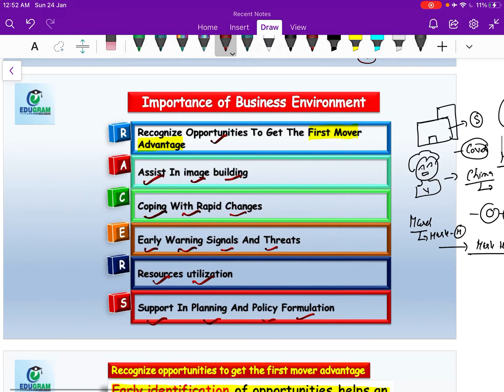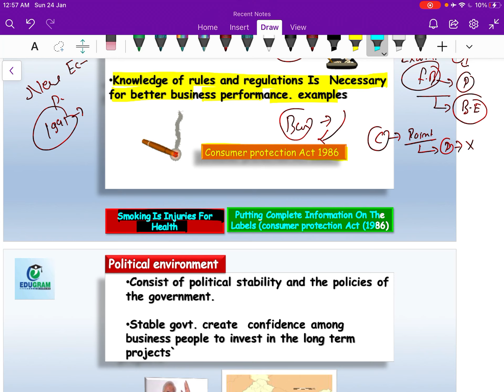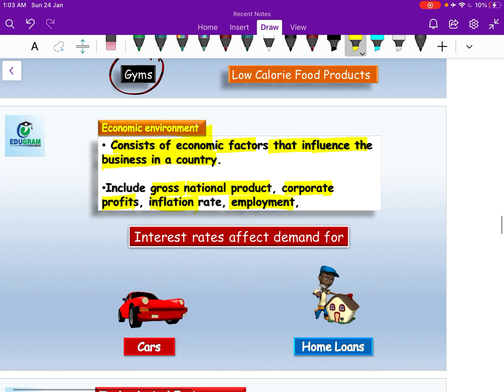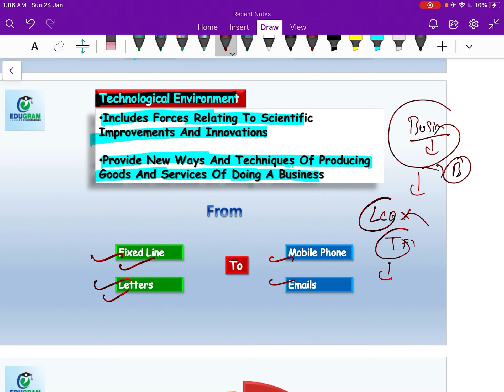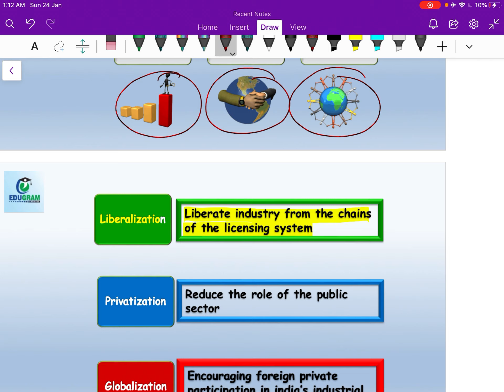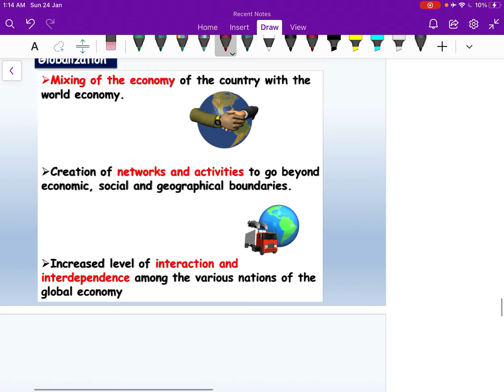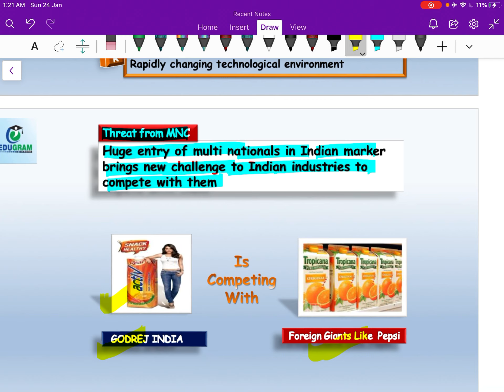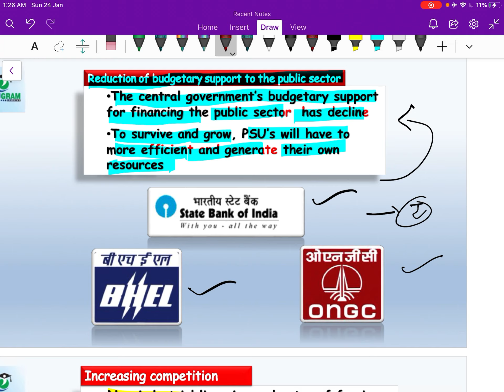BUSINESS ENVIRONMENT ( LECTURE 2 ) 12 th